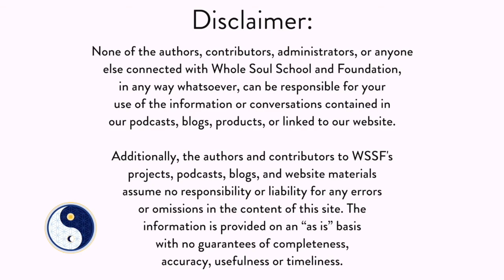No. 34 ~ Fireside Chats: Lacy Frazer & Marie Mohler Spotlight & Review Our Inner Guidance System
In Fireside Chats ~ Episode No. 34, show hosts Lacy Frazer and Marie Mohler talk about Our Inner Guidance System, which also is known as our Intuition, our Gut Vibes, and our Higher Self.   We also spotlight a film that illustrates many wonderful insights and understandings about our Intuition, entitled PGS ~ The Movie.  Thank you for joining us in this authentic and inspiring conversation . . . and please share it with others who would benefit from these insights!  🙏✨

Help us spread the word about Whole Soul School and Foundation’s podcasts and inspirational offerings.

For more information about, or to donate to, Whole Soul School and Foundation, please visit:

For more information about Lacy Frazer’s Life, Leadership, and Soul Coaching Services, please visit:

For more information about Marie Mohler’s Blog and her Soul Reading Services, please visit:

Login and Search ~ Whole Soul School and Foundation